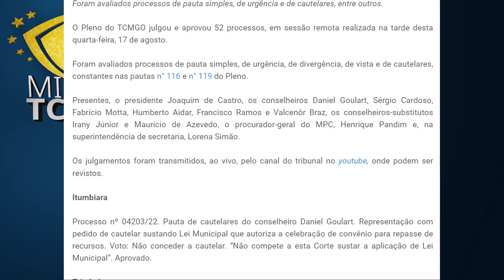Minuto TCMGO - Pleno (18/08/22)